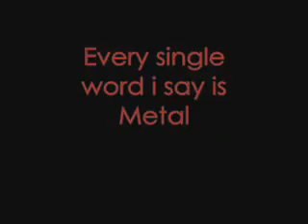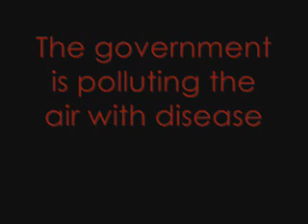xXburritoXx eatmewhileimhot lyrisc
haha me and my friend sing this randomly :)